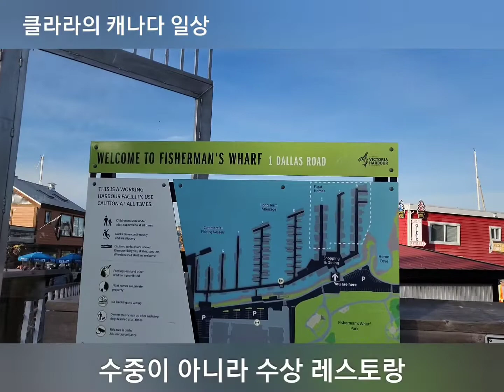클라라의 캐나다 일상-다섯째날 2편.여행일기. 다섯째날 두번째